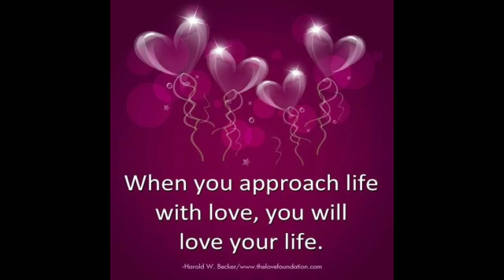How You Approach Matters